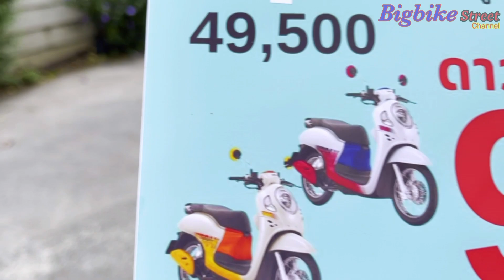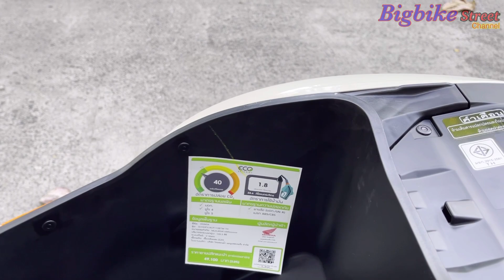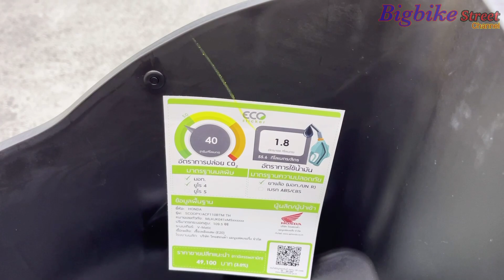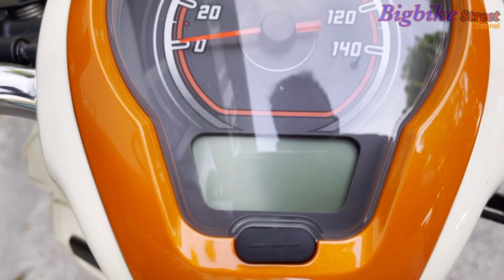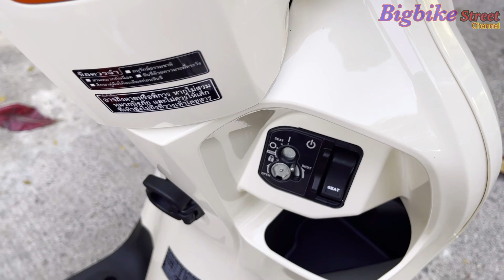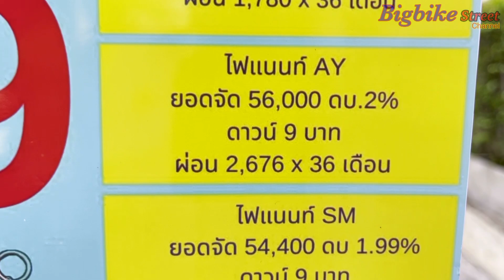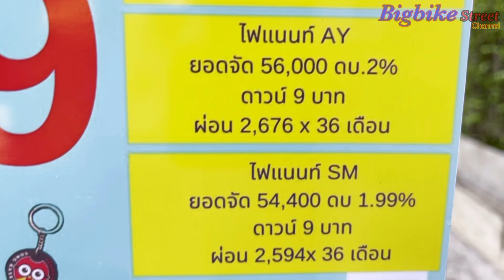Scoopy 2021 ตัวเริ่มต้นพร้อมจุดเด่น ต่างจากตัวtopตรงไหน พร้อมตารางการผ่อน